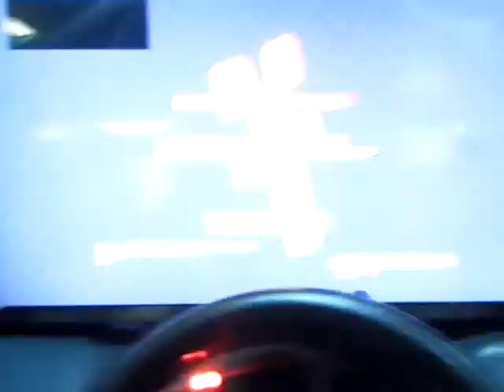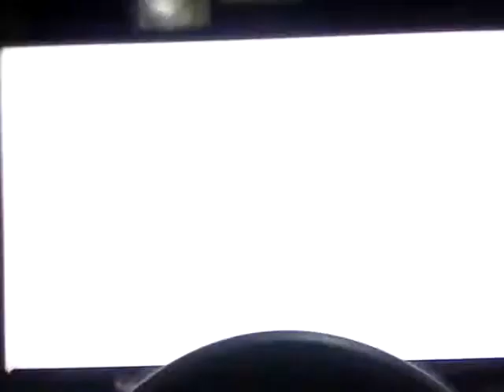C00Bo Lv20 ST205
Time: 2'16"750

難度評級: 魔術士限定